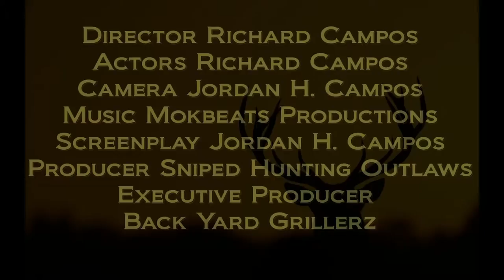How to Cook Venison Burritos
Sniped Hunting Outlaws show you how to cook  gluten free and organic. Sniped Hunting Outlaws prepare Dessert Rocky Mountain Mule Deer burritos with black beans and potatoes using nationally known Back Yard Grillerz Carne Adovada seasoning/rub. They also take you on a scouting adventure in the New Mexico dessert and spot a heard of antelope for their next up and coming hunt in 2016.